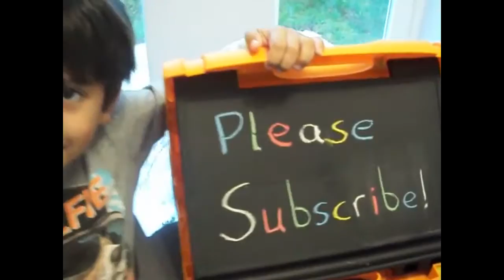Moses Gate Country Park - Callum's Days Out Reviews!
Reviews for kids by kids!